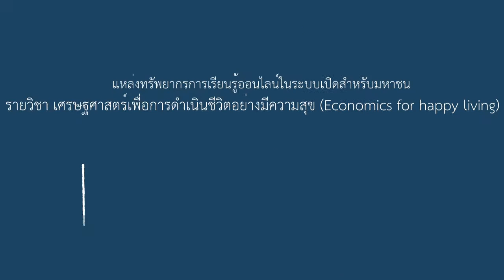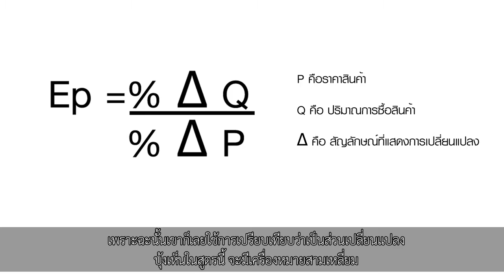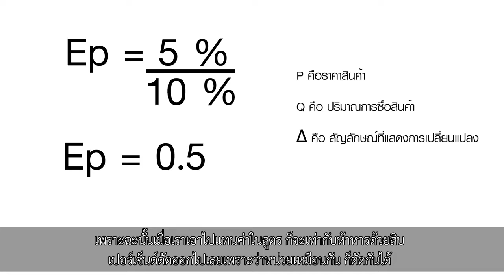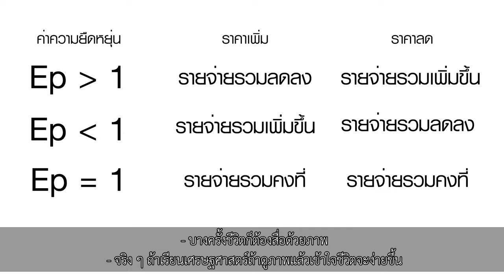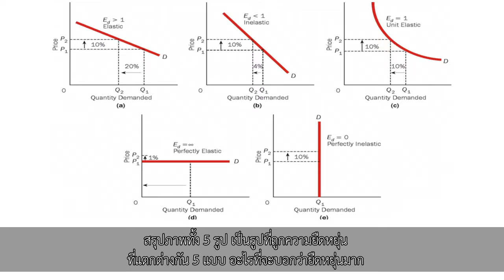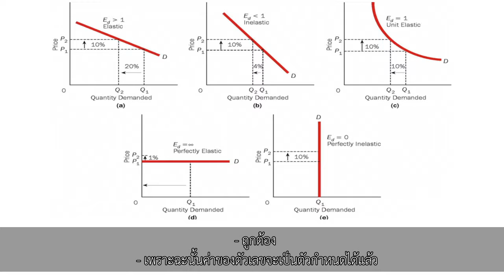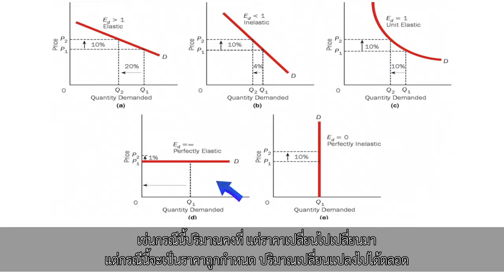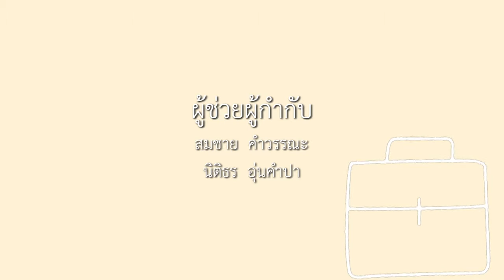6-2 เศรษฐศาสตร์ว่าด้วยการเป็นผู้ประกอบการในเชิงธุรกิจ (4)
ตอนที่ 2เศรษฐศาสตร์ว่าด้วยการเป็นผู้ประกอบการในเชิงธุรกิจ (4)